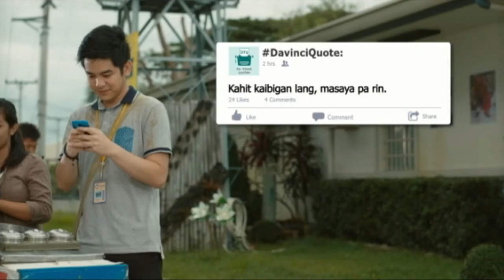Hey Crush Music Video Trailer | Volts Vallejo | Vince and Kath and James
Hey, Crush! Watch this music video for the VinceandKathandJames theme song by Volts Vallejo now!

Here's the making of “Vince and Kath and James”. A film by Theodore Boborol starring Joshua Garcia, Ronnie Alonte and Julia Barretto. It is the official entry of Star Cinema to the 2016 Metro Manila Film Festival. December 25 in cinemas nationwide!